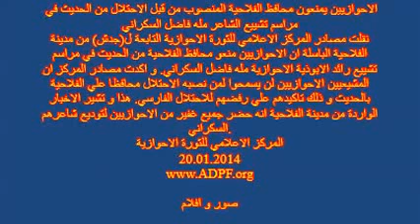جانب من تشيع رائدالشعر الأحوازي مله فاضل السكراني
الاحوازيين يمنعون محافظ الفلاحية المنصوب ﻣﻦ قبل الاحتلال من الحديث في مراسم تشييع الشاعر مله فاضل ﺍﻟﺴﻜﺮﺍﻧﻲ‎
نقلت مصادر المركز الاعلامي للثورة الاحوازية التابعة ل(جدش) من مدينة اﻟﻒلاحية الباسلة ان الاحوازيين منعو محافظ الفلاحية من الحديث في مراسم تشييع رائد الابوذية الاحوازية مله فاضل السكراني. و اكدت مصادر المركز ان ﺍﻟﻤﺸﻴﻌﻴﻴﻦ الاحوازيين لن يسمحوا لمن نصبه الاحتلال محافظا علي الفلاحية بالحديث و ذلك تاكيدهم علي رفضهم للاحتلال الفارسي. هذا و تشير الاخبار الواردة من مدينة الفلاحية انه حضر جميع غفير من الاحوازيين لتوديع شاعرهم السكراني.
المركز الاعلامي للثورة الاحوازية
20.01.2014